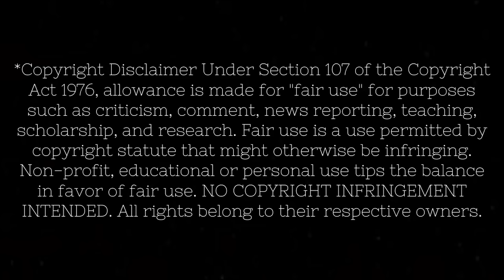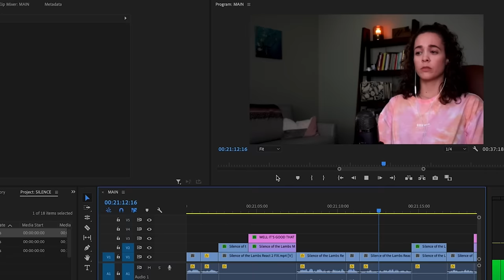WATCHING THE SILENCE OF THE LAMBS!! (and screaming a lot)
Original Movie: The Silence of the Lambs